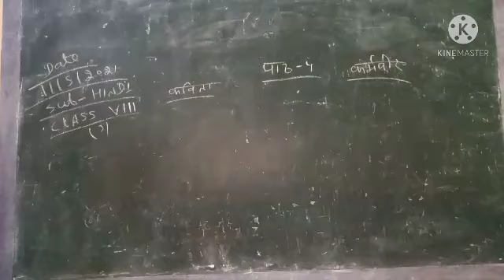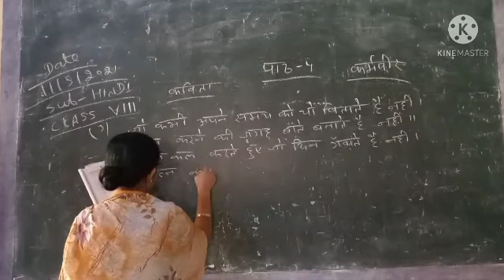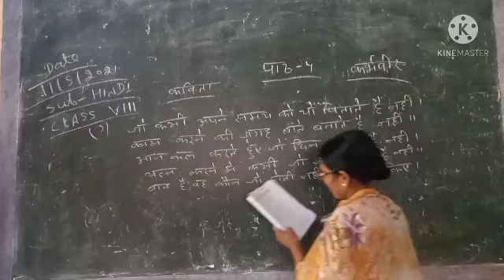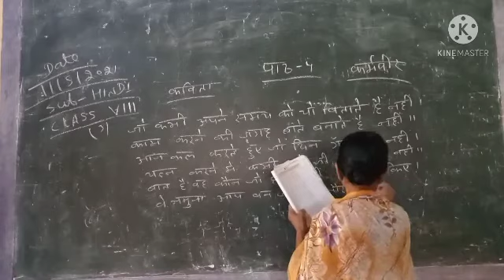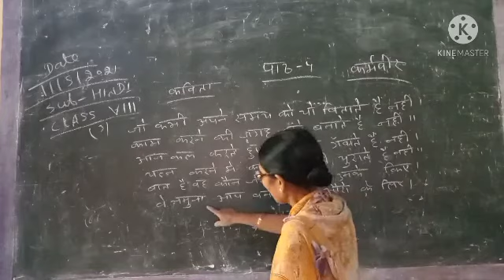Class-8 Sub-Hindi lesson-4.